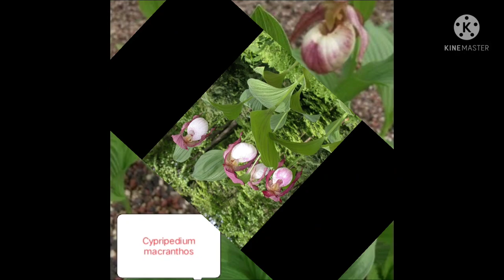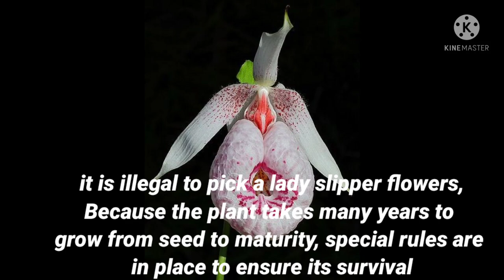Cypripedium plant care /Ladies slippers plant info.../బ్యూటిఫుల్ సైప్రిపెడియం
Hi every one , the information about ladies slipper collected from different sorces thank you